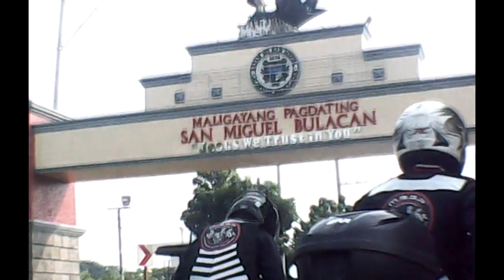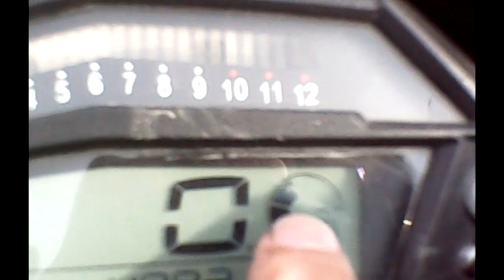MBGP Bongabon FENRIR Moto Vlog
Long Ride With Rusi Mini Bikes!! MBGP family strikes Again!! tara sama na sa pinaka masayang tropa ng mga mini bike riders dito sa pinas.. kahit maliit mga baby bikes namin hindi ito susuko sa long ride.. watch my vlog from San Jose Del Monte Bulacan To Bongabon Nueva Ecija using only our mini bikes.. MBGP ang pinas version ng grom riders..

Ride safe mga brothers more love, kill hates!!

PS. sa mga mini bike owner na gusto sumali PM sir Ratboo @ FB..
rango125-150